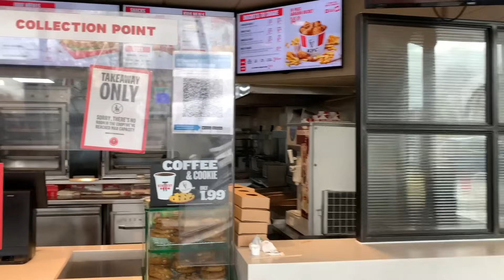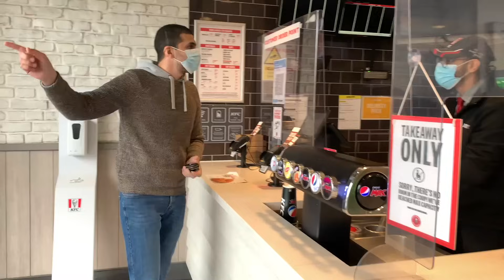تحدي اكل ١٦٠ قطعة دجاج من كنتاكي ||🍗KFC Challenge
مروان و سهر
Marwanwsahar|| marwan|| sahar|| مروان|| سهر|| مروان و سهر|| سهر و مروان|| سهرومروان|| مروانوسهر||